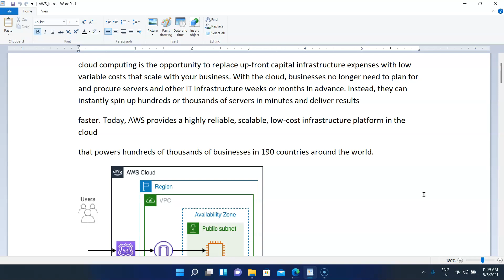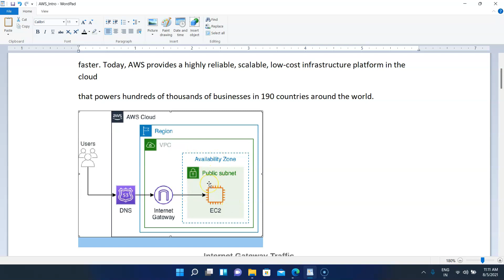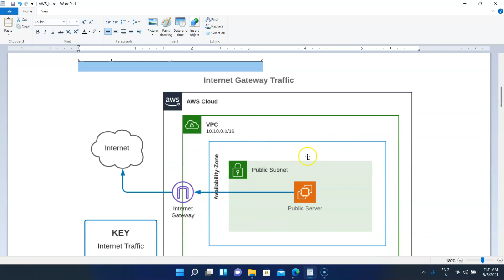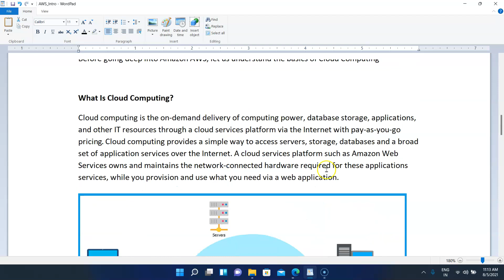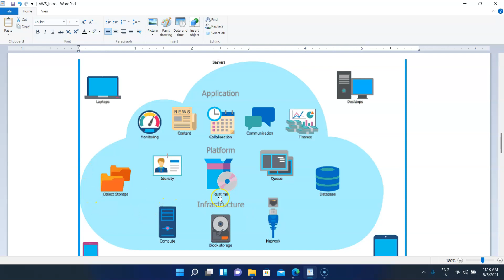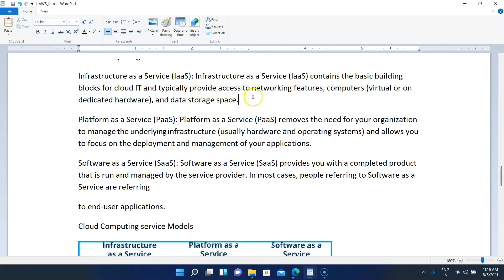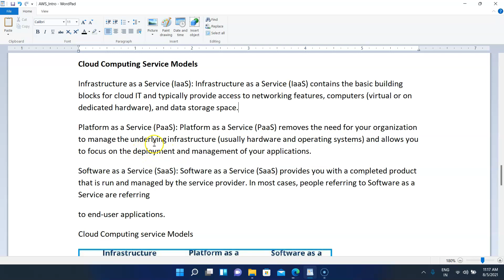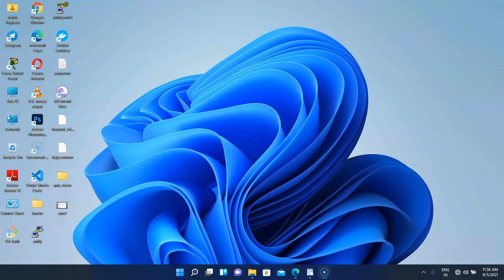AWS Tutorial for beginners in Hindi | AWS Full Course Hindi - Learn AWS In 15 mins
This Great Learning AWS Tutorial For Beginners In Hindi video will act as a comprehensive AWS Full Course. This video will cover and also help implement AWS core services like Amazon EC2, Elastic Beanstalk, Amazon Lambda, Autoscaling, Load Balancers, AWS S3, EBS, Glacier, Snowball, VPC, DynamoDB, Codecommit, Codepipeline, Codebuild, Aurora, Direct Connect, IAM, KMS, etc.